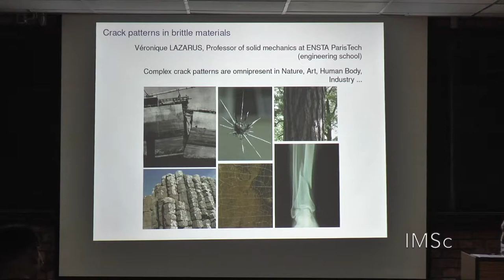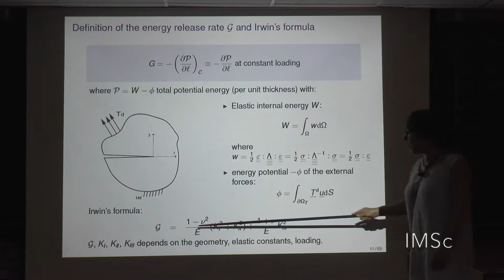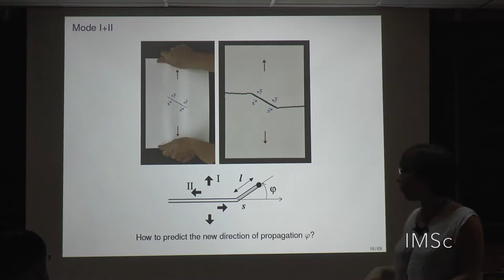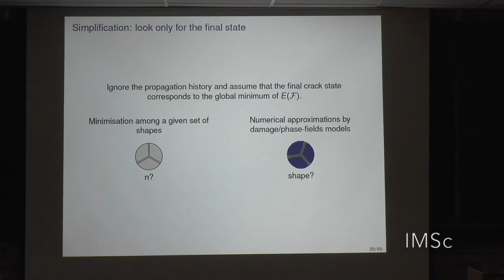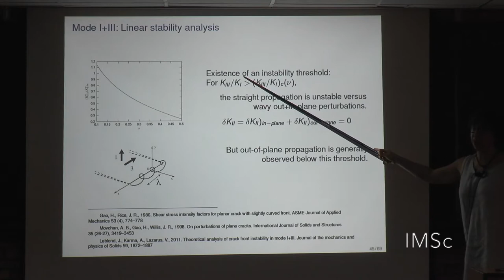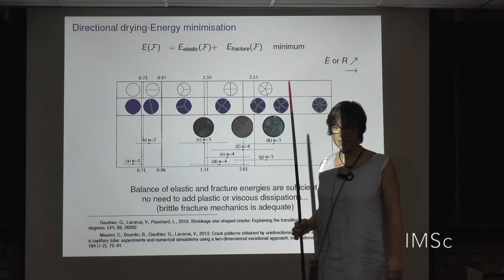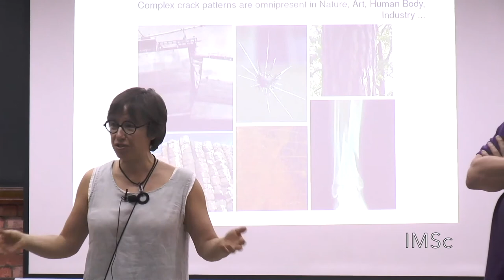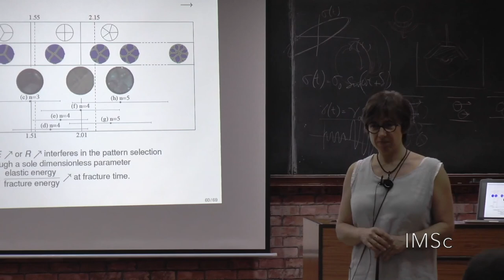Crack patterns in brittle materials by Veronique Lazarus